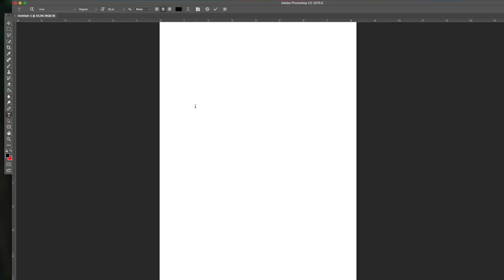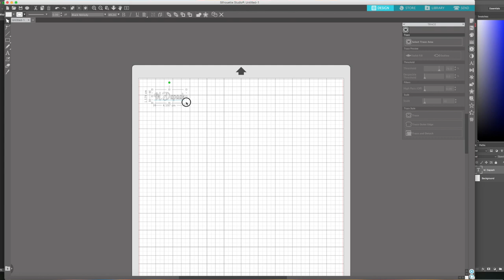Giving Kente Air Force 1s To Michael Dapaah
I had the pleasure of not only creating a pair of Kente Air Force 1s for Michael Dapaah, but giving them to him in person at his studio.

Musical.ly: AfroKickz

All art is inspired by Africa and Black Culture